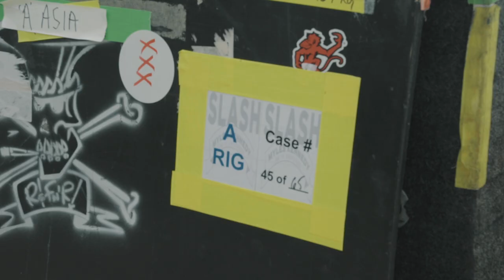SLASH feat. Myles Kennedy & The Conspirators - Live in Singapore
Slash feat. Myles Kennedy and The Conspirators - Live in Singapore

Presented by Bandwagon

CLIENT: Bandwagon

SERVICES: Concert Aftermovie, Marketing Videos

Concept, Storyboard, Video Production, Aftermovie, Post Production, Audio Post by Rawspark Group